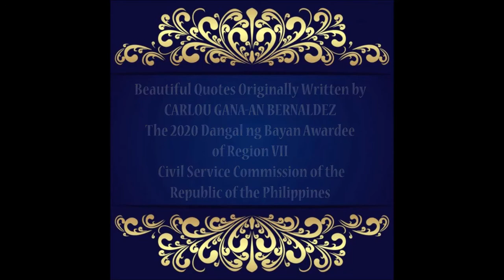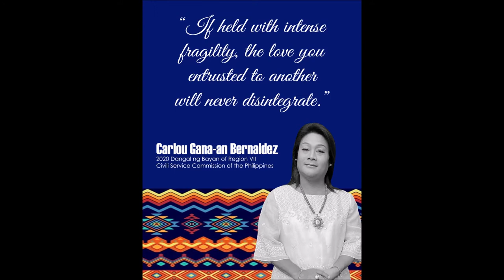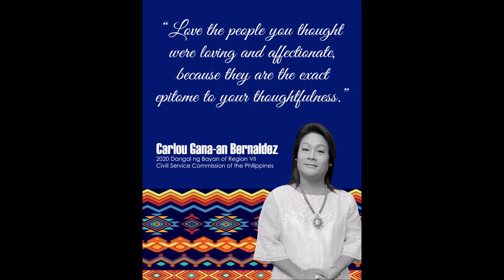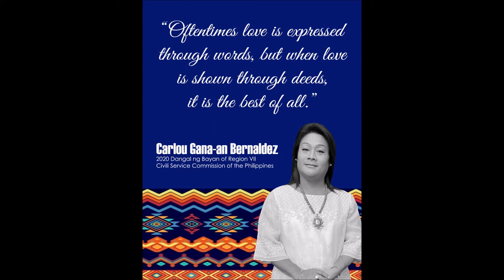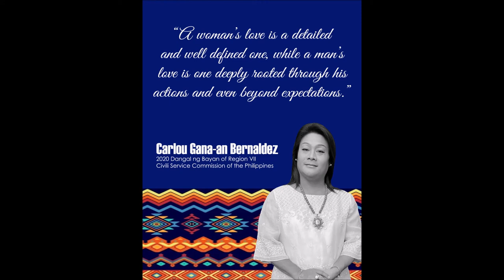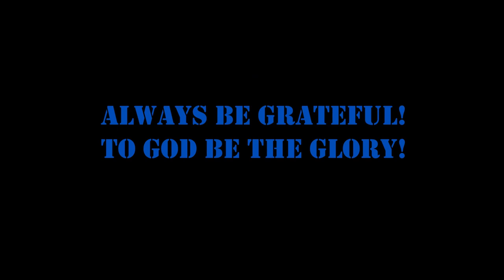Quotes Series of CGB Episode 6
Inspiring Quotes - Pure Love